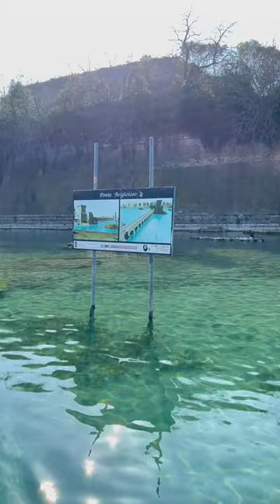Appuntamento dI mercoledì 8 marzo con "The story channel"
Benvenuti al nostro consueto appuntamento del mercoledì.
Con un livello di +47 cm sopra lo zero idrometrico, l'acqua del Lago di Garda sfodera caratteristiche di limpidezza davvero uniche.
Nonostante questa crisi idrica il Lago resta comunque bellissimo e anzi, si mostra con panorami sempre nuovi e con qualche sorpresa.
Oggi infatti, nuovamente insieme a Giotto, vi mostreremo cosa é in grado di mostrare quest'acqua cristallina, estremamente limpida, come fosse vetro.
Vedremo i resti del ponte ottocentesco asburgico ed i resti che riaffiorano del Ponte Belgioioso, medievale, in prossimità del Ponte dei Voltoni.
Buona visione.